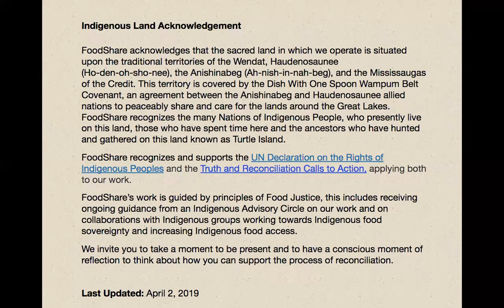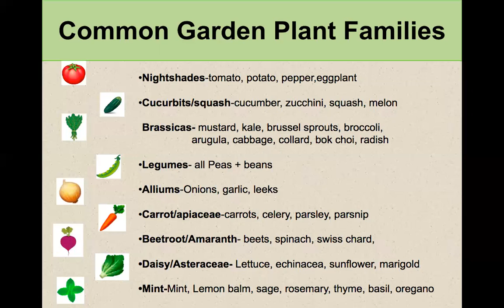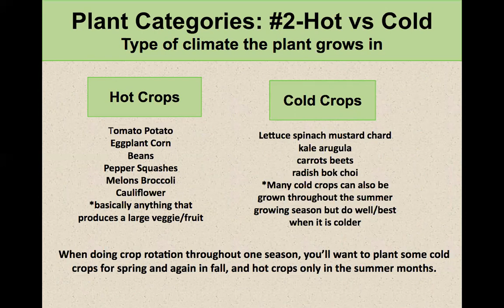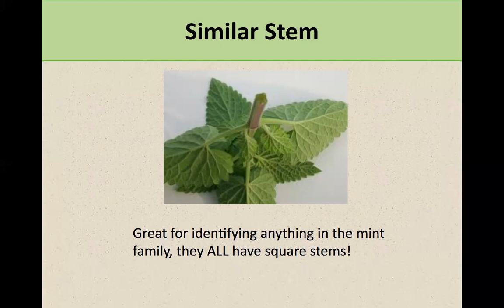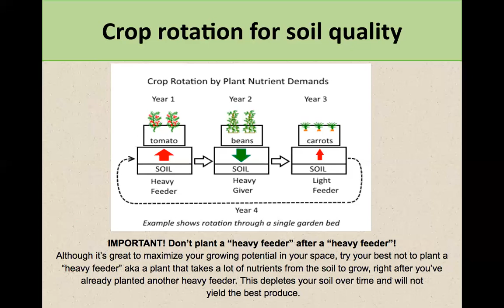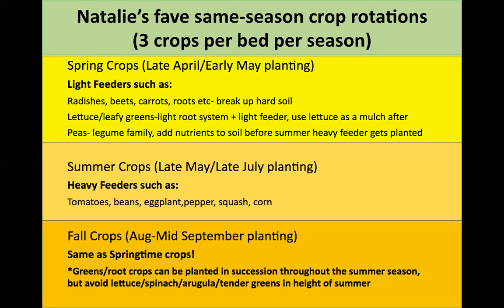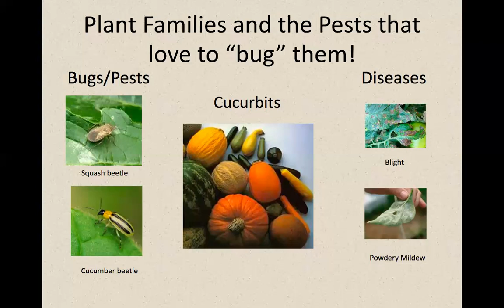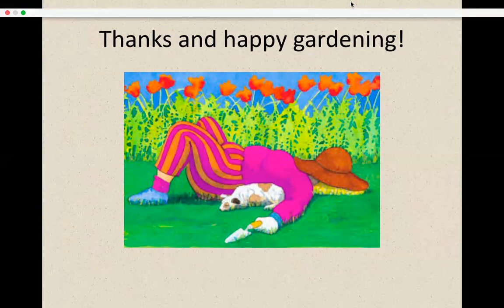WEBINAR: Plant Family & Crop Rotation